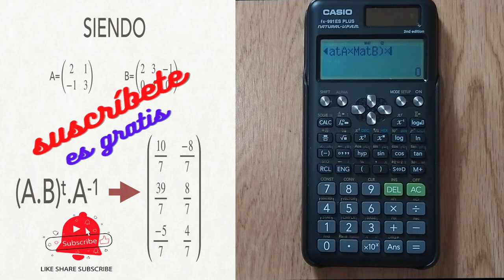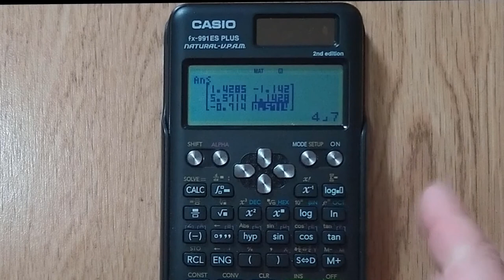Operaciones con MATRICES con la CALCULADORA 🎁 Calculadoras CASIO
🟡 CALCULADORA de MATRICES.
Utilizando esta calculadora para matrices, puedes calcular tú, operaciones con matrices con mucha facilidad y rapidez. Con la calculadora

📱 Si quieres esta Calculadora Casio fx-991 ES PLUS